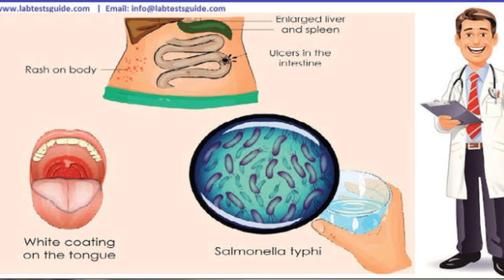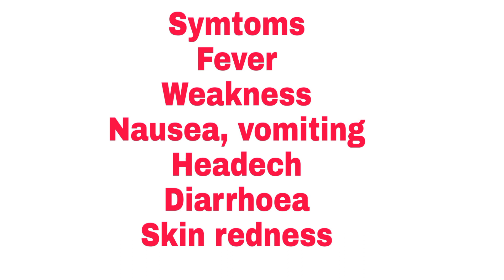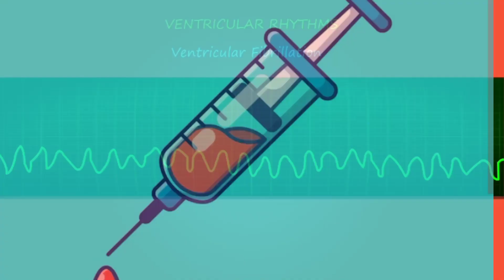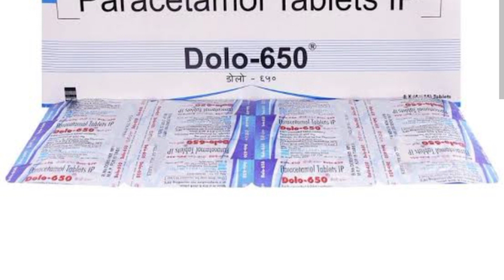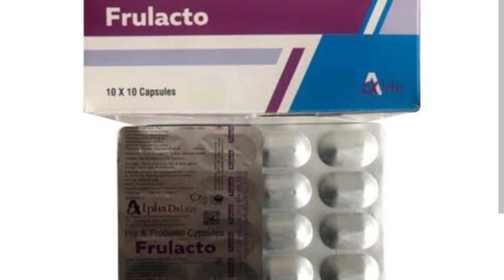Typhoid fever treatment/Typhoid causes, symtoms and treatment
Hii guys welcome to G.S medical assam,i am drx Gulzar Hussain

About this vdo-Discousion about typhoid fever treatment

All information is based on the data collected, consult a doctor's before using any medication.Thank you.